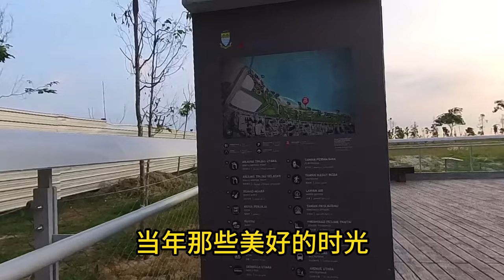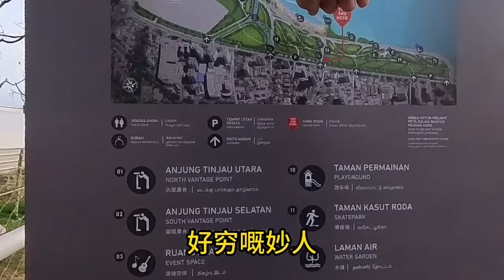葛尼灣 Gurney Bay, 新景点. 20年前这里发生了一件大事， 鲜为人知。。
成为此频道的会员即可获享以下福利：
葛尼湾 Gurney Bay，位于槟岛东北区

这个名字都一游客都是非常的陌生，对本地人来讲也是一个非常新的地方，因为他是在2024年2月4日才开始开放给群众。

当天 槟州元首敦阿末弗兹、槟州首长曹观友等一行人 一大早 前行巡视,与民众率先体验这个新地标。

Penang Gurney Drive 槟城 新关仔角 这个地方，曾经辉煌过1990年，我还是20岁 小伙子，曾经在这边骑摩托，在路边吃小贩的美食，多么美好的回忆。时间一晃已经是2024年，我已经是老头子了。 如果时光可以倒流，我相信会在这边拍更多的照片，作为留念。 如果各位家人朋友们有上树的照片，记得跟我们一起分享当年哪些美好的时光。 有些人问我为什么不把当年的照片放上去 分享呢？ 大佬啊，那时候是穷人家没有钱买照相机也很少拍照片哪里有什么照片，所以很多朋友们都说现在的小孩都非常幸福了，因为随时都可以拿手机唱一下就可以拍了很美的照片和视频，留下美好的回忆。
 葛尼湾 Gurney Bay虽然开了整整一个月我还是没有带家人去看看，今天3月1日我们就一早起来，大概是7:45 早上，我们起程到葛尼灣，一起走一走， 看一看。

它的面积27.70 英亩，设有游乐场、滑板公园、露天开方式停车场、南部观景点（South Vantage Point）、厕所、各用途亭子（Kiosks）

根据 资料这个项目有分第一期还有第二期

这两个区域  将提供800个停车位，包括多层停车场及露天开放式停车位，另有12个巴士停车位及238个摩托车停车位，此外，也将探讨增加露天开放式停车位。

第1期区域已种植1500棵树及1万棵灌木，第2期区域则将种植约3041棵树。

槟城州政府 这个想法非常不错，种植许多树，符合绿意槟城理念。

另一方面，占地74.10英亩的葛尼湾第2期区域进展，工作进度已达40%，预计将于2025年年中完工。

第2期区域设备包括饮食中心、多层停车场、北部观景点、厕所、水上的士码头、政府保留地、海滩及走道、水上花园、开放式停车场、雨水渠道（Storm Water Channel）、各用途亭子等。
 2004年12月26日发生的南亚大海啸，至今已19年，当年直落巴巷迈亚米海滩的一家商店里，有一个刚出生22天的印裔女娃，连人带床褥被海啸卷走，奇迹的是，第二波的海浪将女娃冲回岸上。
这个幸运的孩子杜拉希如今已长得亭亭玉立.。。。